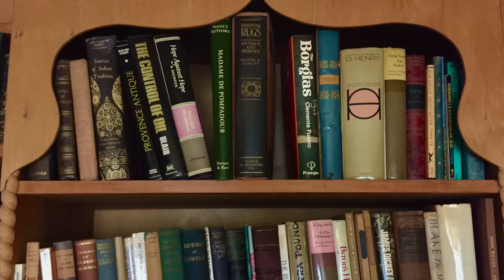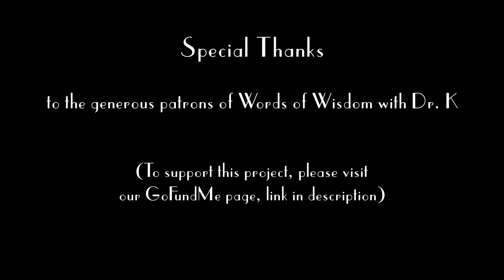Fairy Tales, Fantasies & Dreams in the Young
In this episode, Dr. Kestenbaum helps us understand the importance of exploring and fostering the child’s imagination. Through play, dreams, and fairy tales, children express conscious and unconscious feelings in a displaced manner that is safe for them and powerful for the therapist/observer. Fairy tales, fantasies and dreams can help us all better understand our own development and appreciate universal – and often uncomfortable – themes in growing up. As Dr. Kestenbaum notes, artists retain the capacity to engage so closely in these facets of the mind in adulthood.

Further Reading:

* Arieti, S. Creativity: The Magic Synthesis. Basic Books, Harper Colophon Books, New York, 1980
* Bettelheim, B. The Uses of Enchantment: The Meaning and Importance of Fairy Tales. Alfred A. Knopf, New York, 1977.
* Chukovsky, K. From Two to Five. Univ. of California Press, Berkeley and L.A. Calif, 1968.
* Freud, S. Creative Writers and Daydreaming (1908). In Standard Ed. Vol. 9, Hogarth Press, London, 1959, pp. 141-54.
* Freud, S. The Interpretation of Dreams, Part I. (1900). In Standard Ed. Vol. 4, Hogarth Press, London, 1953, pp. 75-87.
* Kestenbaum, C. The Creative Process in Child Psychotherapy. American Journal of Psychotherapy, Vol. XXXIX, No. 4, Oct. 1985.
* Kestenbaum, C. Some Practical Considerations in the Assessment and Treatment of Adolescent Girls with Separation Problems. Journal of the American Academy of Psychoanalysis, Vol. 6, No. 3, 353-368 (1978).
* Opie, I. and Opie, P. The Classic Fairy Tales. Oxford University Press, London, 1974.

Have a question? Leave it in the comments below, and Dr. K may address it in future episodes. Please consider supporting this project: your contribution will help defray the costs of filming and editing a professional video series like this. We are grateful for any support!